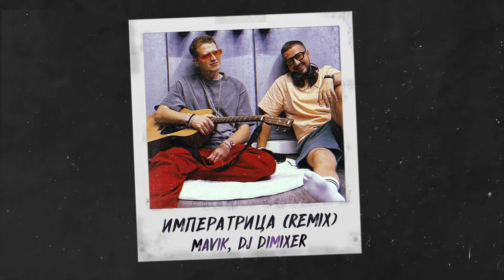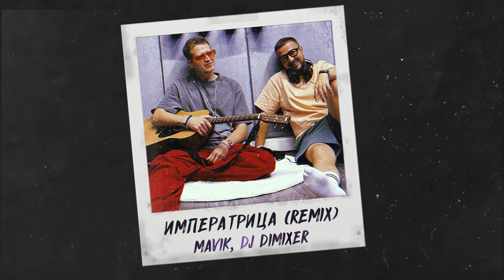Mavik, DJ DimixeR- Императрица (Remix)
Ты когда выпьешь
Такая смелая
Красное платье
Бокальчик белого
Императрица на высоких каблуках
Гуляем мы сегодня по барам да кабакам

Я увидел ее
Она стояла у бара
Красива как это ночь
Как с обложки журнала
Загляну ей в глаза
Сердце замерло вдруг
Она сегодня гуляет
Без друзей и подруг
Танцует под ASTI всему миру на зло
Будто императрица ей не нужен никто
Платье Dolce & Gabbana
На запястье кулон
Она волнует как море
И меня повело

Ты когда выпьешь
Такая смелая
Красное платье
Бокальчик белого

Красивая стоишь у бара
Как с картины Рафаэля Санти
И пускай я с виду хулиган но
Но в душе я еще тот романтик

Ты когда выпьешь
Такая смелая
Красное платье
Бокальчик белого

LABEL: FOMENKOF music